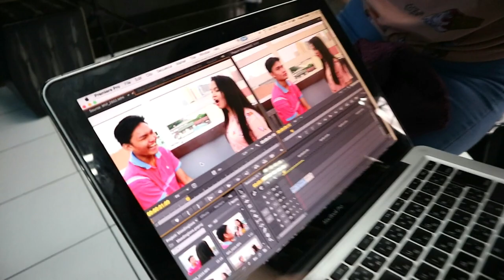USAPANG CAMERA + SHAMELESS VLOGGING IN PUBLIC | PHILIPPINES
Hola! 😊

I decided to vlog and share with you my sunday blessed day! ♥️